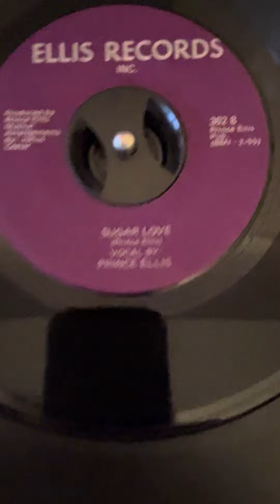Prince Ellis Sugar Love Ellis Records